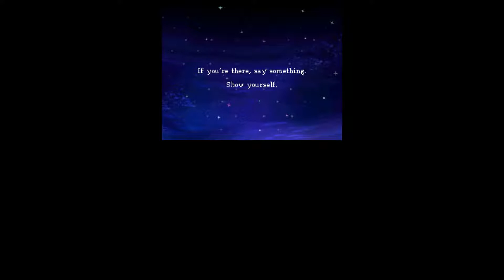[NDS] Dragon Quest IX: Sentinels of the Starry Skies | Gameplay Sample | DeSmuME